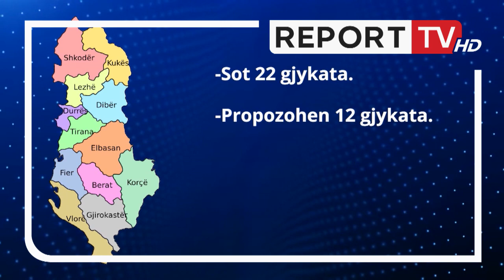Propozimi për hartën e re gjyqësore, KLGJ pritet të nisë në fillim të nëntorit konsultimin publik!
Pas propozimit të një harte të re gjyqësore, ku kërkohet që të shkrihen 10 gjykata në vend dhe të krijohet një gjykatë e vetme Apeli në Tiranë, duket se puna vijon në këtë drejtim. Pas konsultimit me Ministrinë e Drejtësisë, pritet që në fillim të muajit nëntor, KLGJ të nisë konsultimin publik. Harta e prezantuar do të jetë fillimisht një draft dhe më pas finalja do të miratohet nga Këshilli i Lartë Gjyqësorë që ka 11 anëtarë.

Objektivi i KLGJ është që brenda janarit të 2022, të miratojë hartë e re gjyqësore dhe të nisë funksionimi me 12 gjykata të shkallës së parë, të njohura si gjykata fakti dhe një gjykatë apeli.